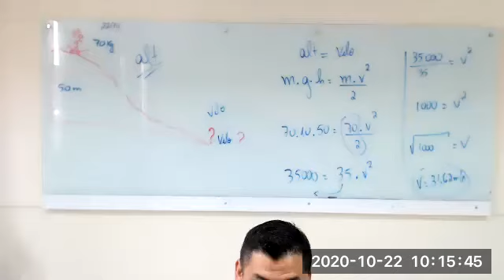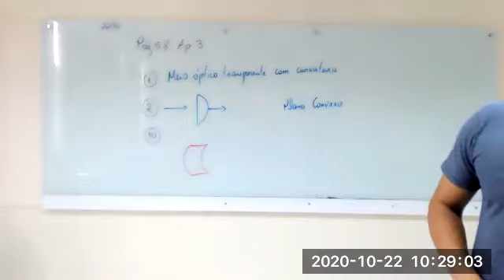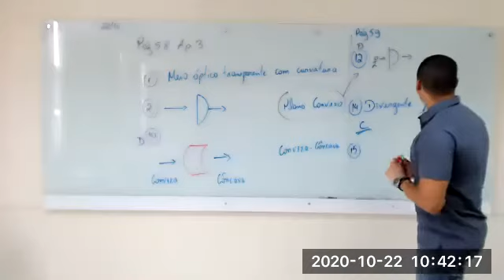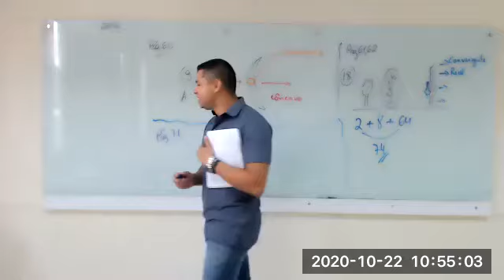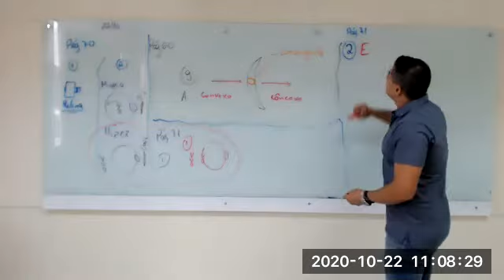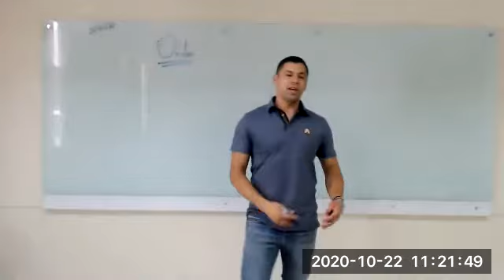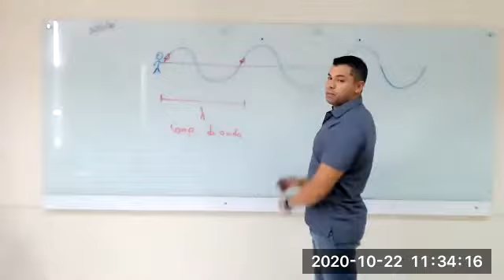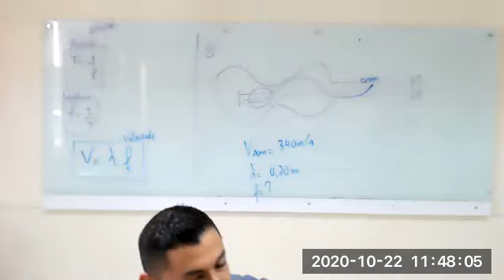AULA ZOOM 2 ANO 22/10/20